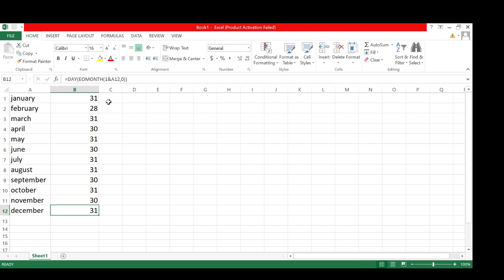how to use day with EOMONTH in Excel. guddubharti6960🥰newvideosviral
How to use day with EOMONTH in Excel